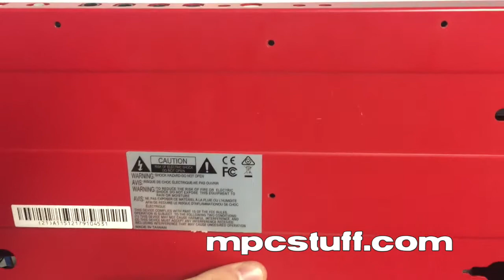Thick Fat Pad Installation - Akai MPC Touch from MPCstuff.com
Installation video to install the color ( Red, Black, Blue, Grey, Clear or White) in the Akai MPC Touch